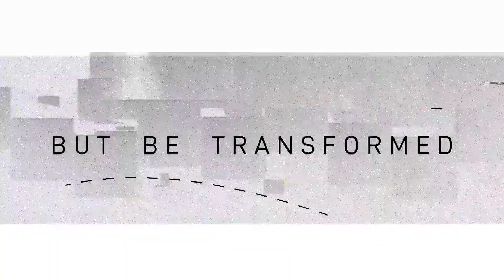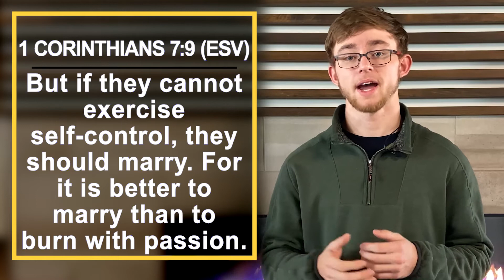Don't Tell Me How To DATE!!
All of us want to think we know the right way to do everything - especially when it comes to dating! On top of that we are given "tips" and are heavily influenced by what we see everywhere we go! See what STINT Intern Jon shows us what God says about this topic!